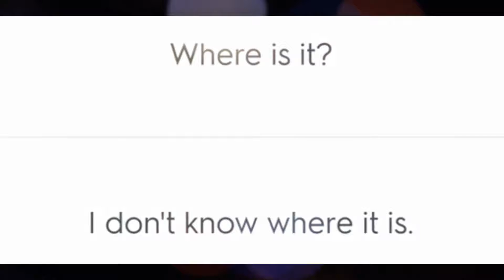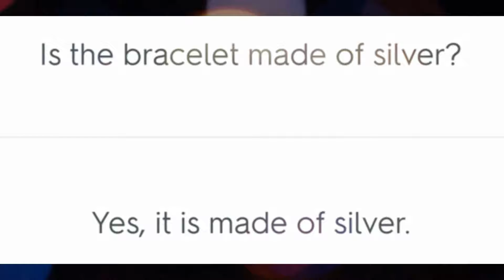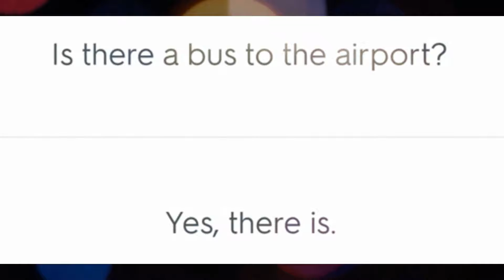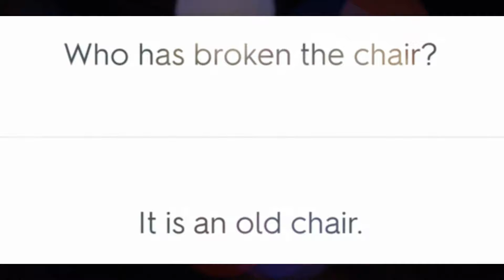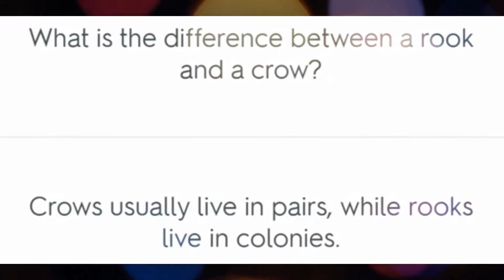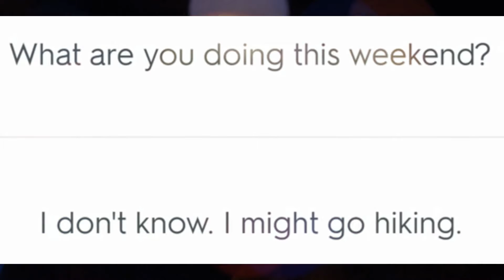6 Minutes English Conversation With Questions and Answers Episode 27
6 Minutes of English Conversation
This is the best video to get started with English daily conversation!

ستة دقائق من المحادثة الإنجليزية اليومية لمن أراد تحسين وتطويرطريقة تعامله ومشاركته أحاديث مع أهل اللغة فى كافة المواقف